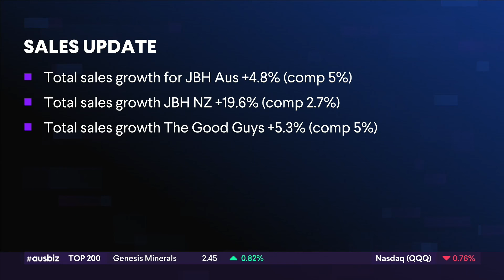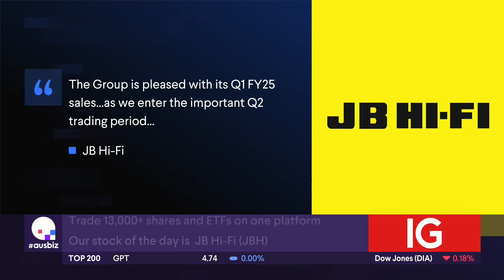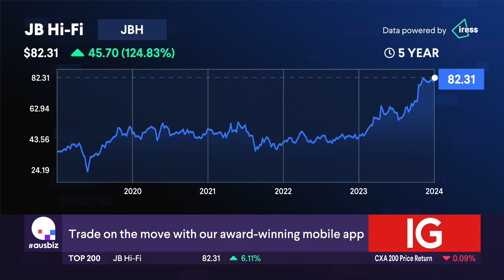Stock of the day: JB Hi-Fi (JBH)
Buy, Hold, or Sell? Get the verdict on JB Hi-Fi (JBH) from our experts, Grady Wulff from Bell Direct and Howard Coleman from Teaminvest, on today's episode of 'the call'.

Stocks covered:
Flight Centre (FLT)
Treasury Wine Estate (TWE)
Propel Funeral  (PFP)
Integral Diagnostics (IDX)
Lifestyle Communities (LIC)

James Hardie (JHX)
Domino's (DMP)
Collins Food (CKF)
G8 Education (GEM)
Eagers Automotive (APE)